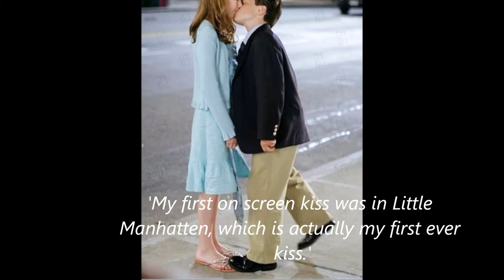Josh Hutcherson - Funny and Rare Pictures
A composition of the funniest en cutest pictures from Mr. Hutcherson himself. Team Peeta rules!

Song: Pumped Up Kids - Jaden Smith